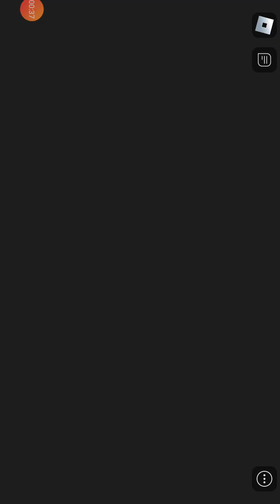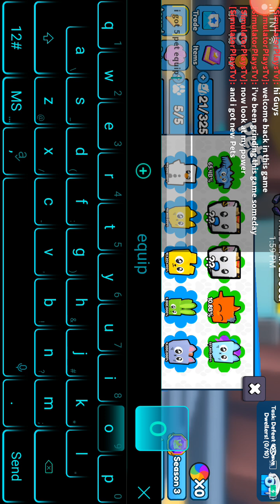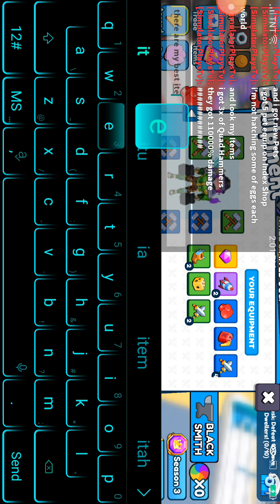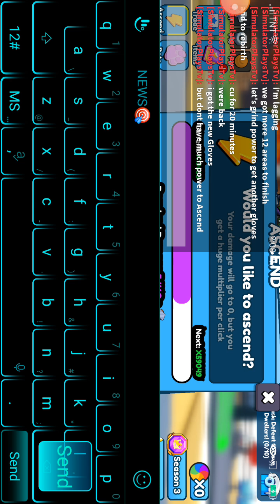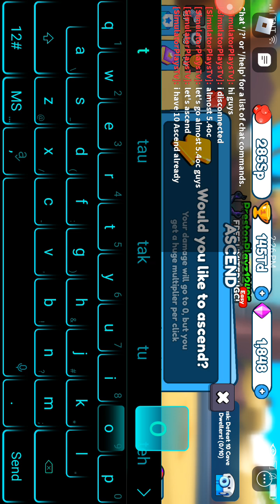Punching Simulator Part 3